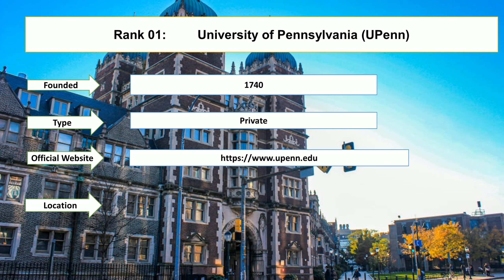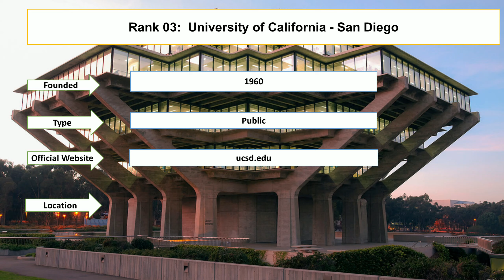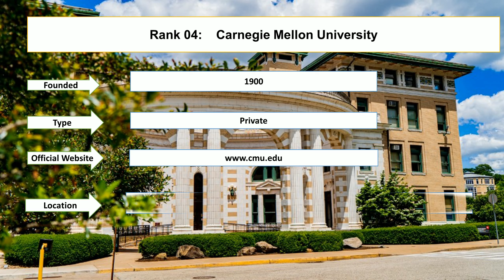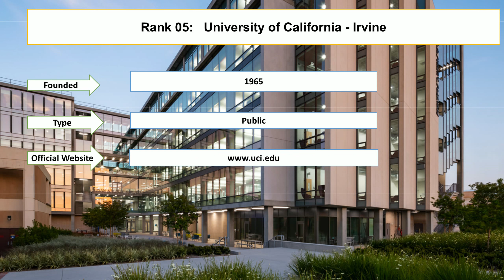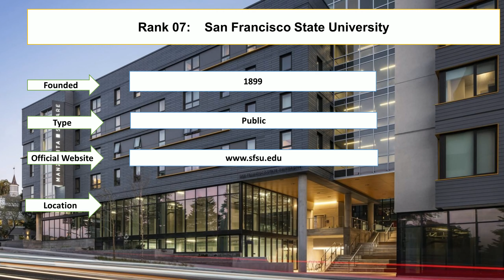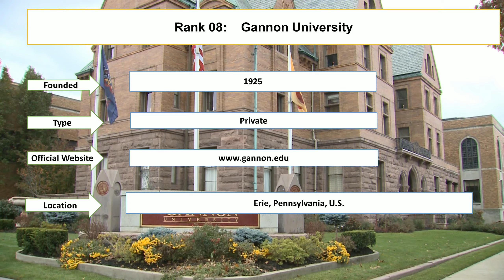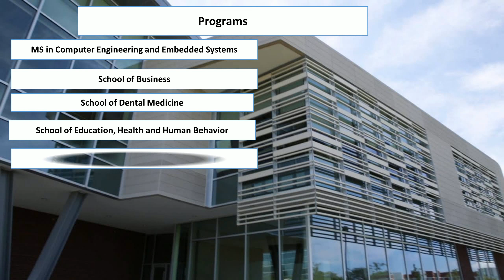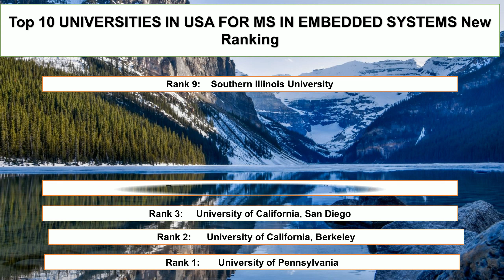Top 10 UNIVERSITIES IN USA FOR MS IN EMBEDDED SYSTEMS New Ranking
Student Career enlisted top ten universities in USA for MS in Embedded Systems new ranking. The Universities of Pennsylvania and University of California, Berkeley are the universities in USA for MS in embedded systems undergraduate. The Oakland University and Gannon University are the top ten universities in USA for MS in embedded systems.

Oakland University
San Francisco State University
Gannon University
Southern Illinois University
University of Missouri - Kansas City